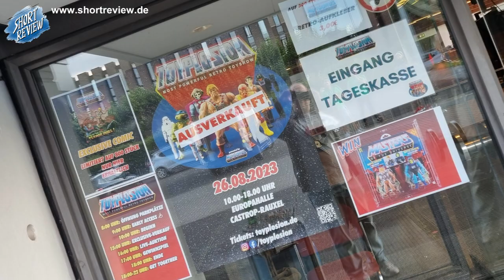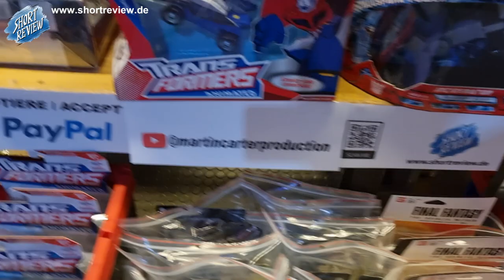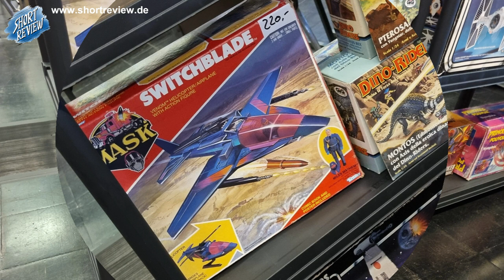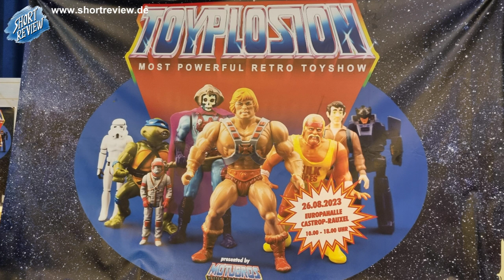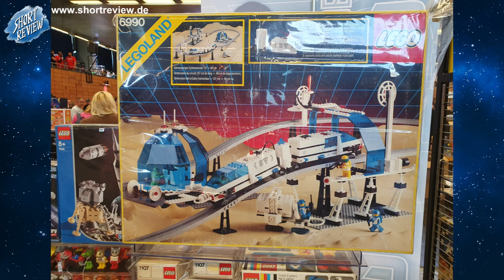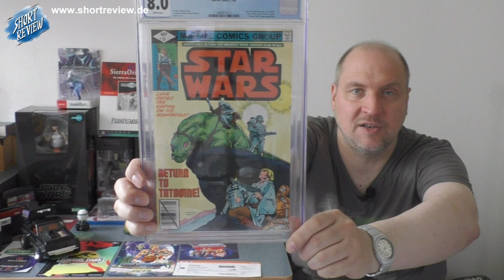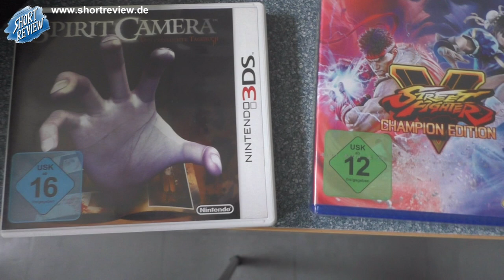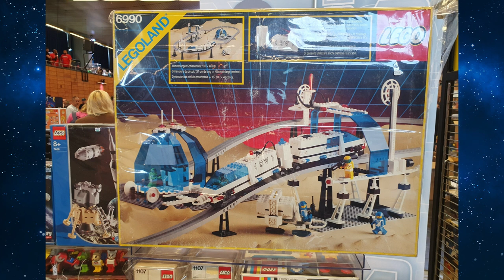2023 ... Der Mega Event mit Review, Talk & Pick Ups - Sascha On Tour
Die TOYPLOSION 2023, der MEGA EVENT wenn es um Toys, Retro und sammeln geht. Ich blicke im Review, Talk zum 26.August 2023 zurück, zeige Euch viele Eindrücke und meine Pick Ups.

Ich DANKE allen die ich getroffen haben, wie Diesen und schaut auch ihre TOYPLOSION Videos an ...

SHORTREVIEW